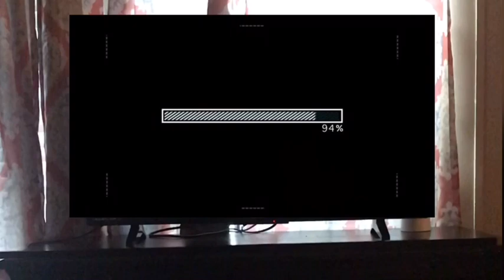“OBSTACLE COURSE WINNER GET 1,000$(+BASKETBALL TOURNAMENT GET VIOLENT 😳)